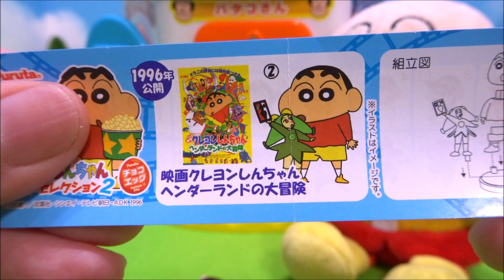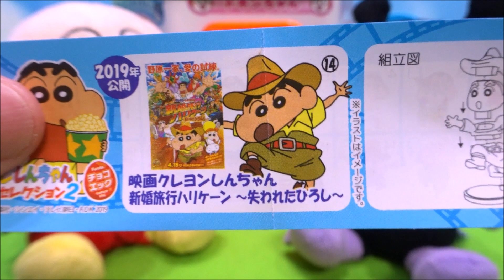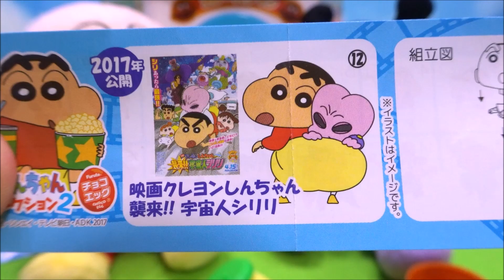アンパンマンがチョコエッグ クレヨンしんちゃんムービーセレクション2をかぎパズルの部屋で探すけど、ばいきんまん、だだんだん、ホラーマンが隠れてる！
クレヨンしんちゃんチョコエッグムービーセレクション２
映画クレヨンしんちゃん襲来！！宇宙人シリリ
映画クレヨンしんちゃん新婚旅行ハリケーン～失われたひろし～
映画クレヨンしんちゃんヘンダーランドの大冒険